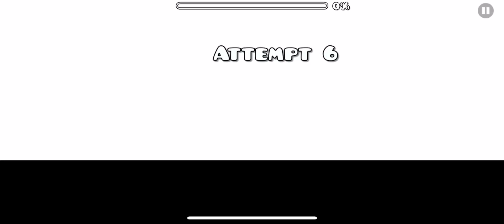A Familiar Forest - Waffl3X :D